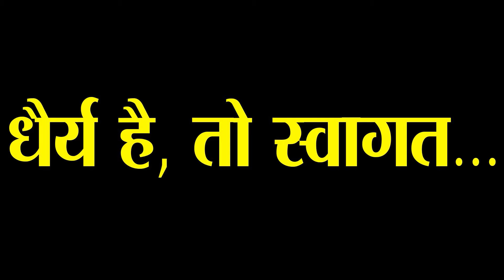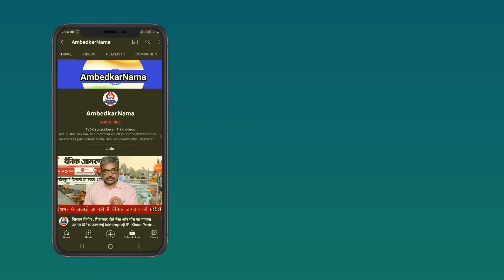Godi Media और राजनीतिक प्रपंचों के बाद भी 'INDIA' में सीट शेयरिंग पर बनी बात, BJP की बढ़ी मुश्किलें!